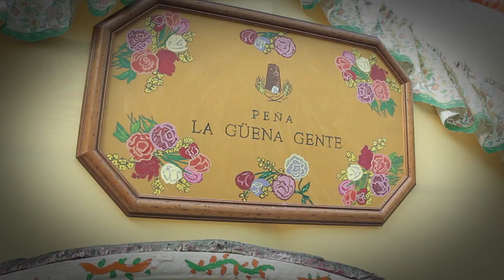PASEANDO - Romería San Miguel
Romeria Xpress  | @LavidadePitu
Día grande en Torremolinos que celebró ayer su Romería. Yo no soy muy flamencaaarr pero me apetecía compartir con vosotros algunos detallitos de este día.

También me podéis encontrar junto a otros compañeros en La trastienda